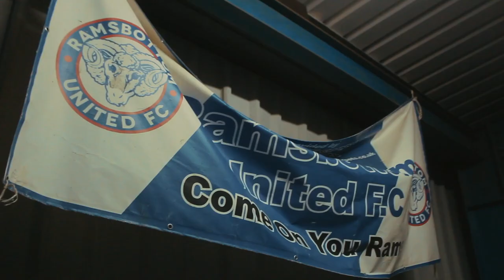BEHIND THE SCENES | Ramsbottom United vs Kendal town